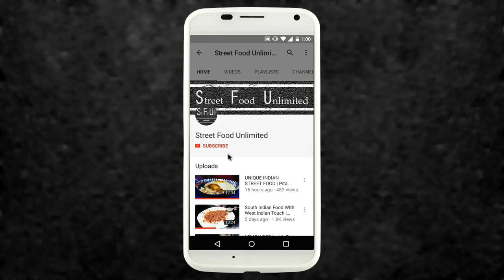Tasty SIZZLERS and CHEESY JUMBO BURGER | Indian Street Food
M I Patel food court, Vasna Road, Vadodara, Gujarat.